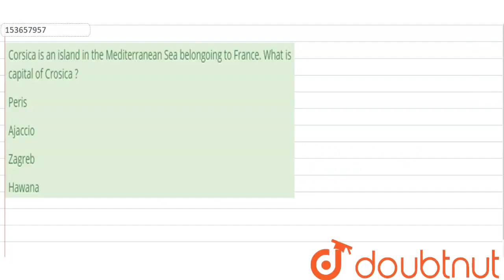Corsica is an island in the Mediterranean Sea belongoing to France. What is capitalof Crosica ? ...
Class: 14
Subject: GENERAL KNOWLEDGE
Chapter: GENERAL KNOWLEDGE
Board:GOVT

👉 Have Any Query? Ask Us.